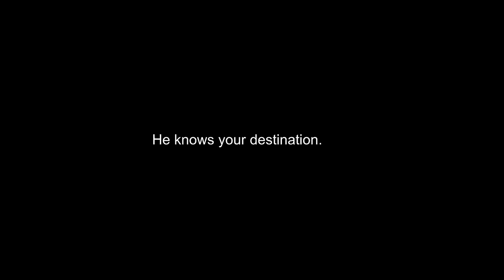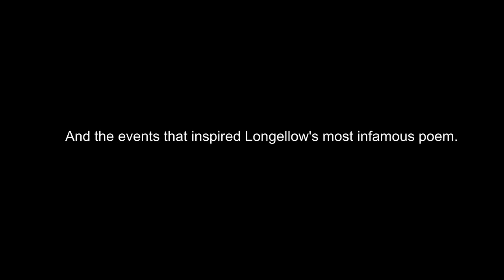KC Fringe Fest Preview: Longfellow’s Guardian Angel Preview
Longfellow’s Guardian Angel
By New Digital Pathways

Genre: Theatre
Premiere: Yes
Warnings: None
Venue: The Arts Asylum
Show Times:
9:00 PM Friday, July 19 1:30 PM Saturday, July 20 4:30 PM Sunday, July 21 9:00 PM Thursday, July 25 6:00 PM Saturday, July 27

Description:
Here is the amazing play resulting from eighteen months of research and script development regarding the historic events that purportedly took place in the life of Henry Wadsworth Longfellow on January 13, 1840 at 4:00pm. Presented professionally by two of the region’s most accomplished actors; Kevan Myers and Denny Dey.
This is the show you must see! A comedy with dramatic historical overtones!

Cast/Crew:
Kevan Myers and Denny Dey